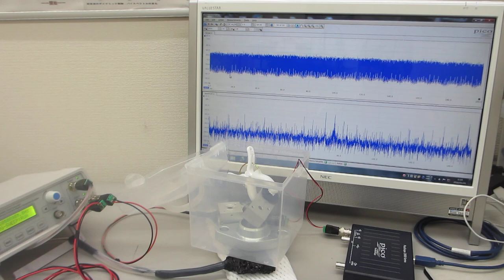メガヘルツ超音波による、表面残留応力緩和・均一化処理に関する基礎実験－－２００ＭＨｚ以上の高調波による超音波伝搬効率の改善処理－－（超音波システム研究所）